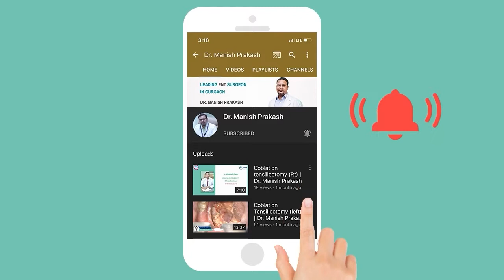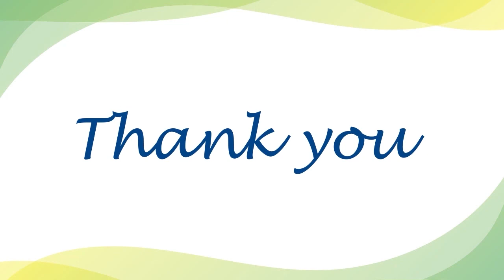Mouth Cancer | Causes, Symptoms & Treatments | Dr. Manish Prakash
Oralcancer or mouthcancer is the most common cause of cancer-related deaths in India. Smoking, alcohol, tobacco, paan, or paan masala increases the risk of mouth cancer. Dr. Manish Prakash, ENT Specialist in Mayom Hospital, Gurgaon has shared the causes and treatment planning of Mouth cancer.